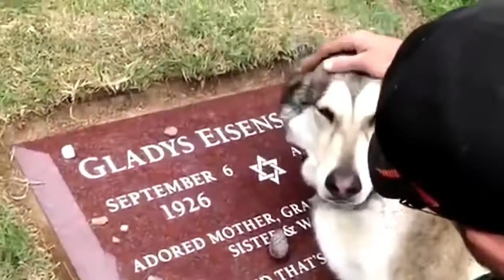প্রাণীদের সম্পর্কে ১৩ টি আজব তথ্য । যা সত্যি বিষ্ময়কর !!!